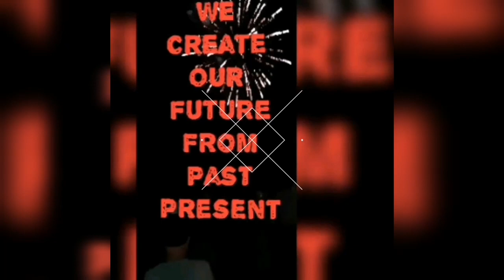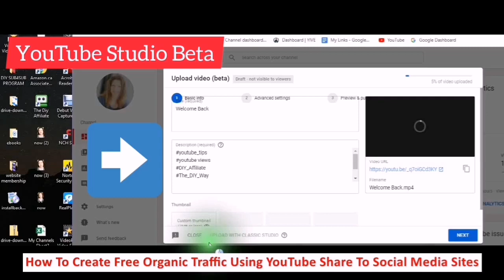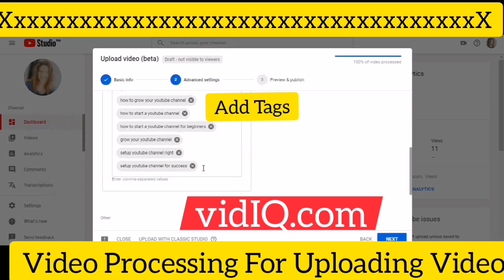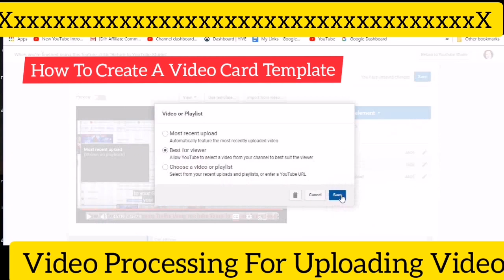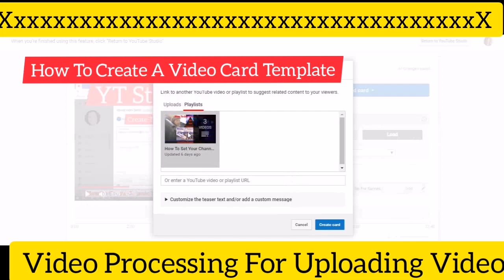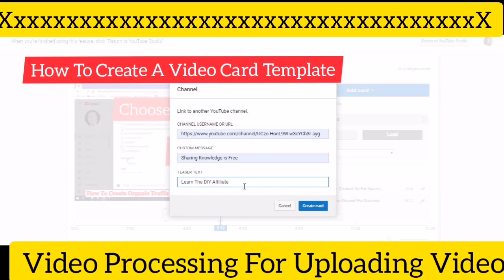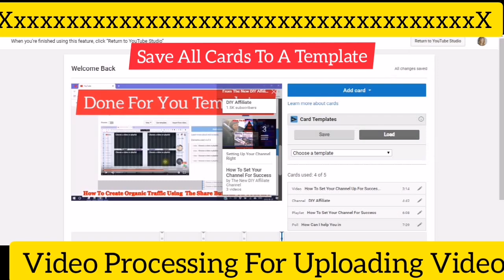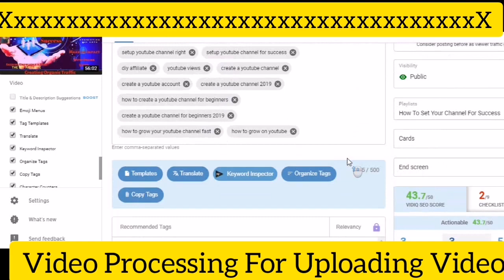How to Upload/Process A Video The DIY Affiliate Way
How to Upload/Process A Video DIY Affiliate Way
How to Upload/Process A Video YouTube Studio Beta
Hello and welcome I am glad you are thank you for being a loyal subscriber and allowing me into your home to teach you what I have learned about building a youtube Channel.

for new people who do not know me, I am Rochelle the DIY Affiliate and I help people all over the world in different walks of life and different languages to build their online presence the fastest smartest and most cost-effective way possible.
This video is the 3 rd video in the series that I have started for New Beginners on how to build your youtube channel starting from zero
uploading your video in youtube studio Beta
title description keywords
creating a video card template
creating end screens using template
this is just the beginning the actual processing of the video a little of seo but that will be later.